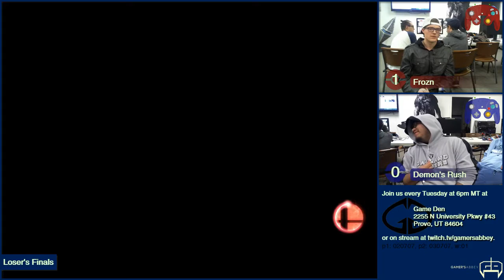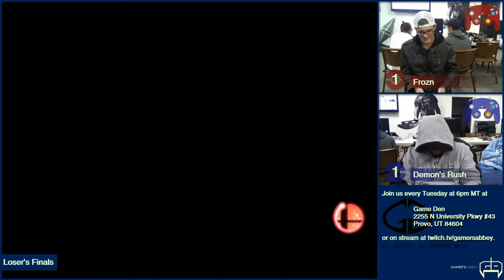[2015-12-08] Smash Den Weekly - Wii U - Frozn vs Demon's Rush